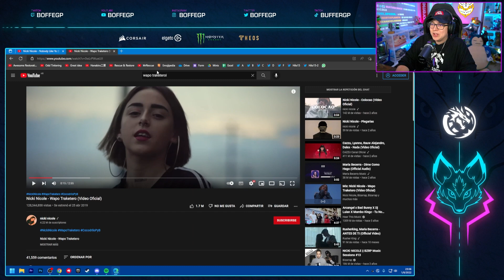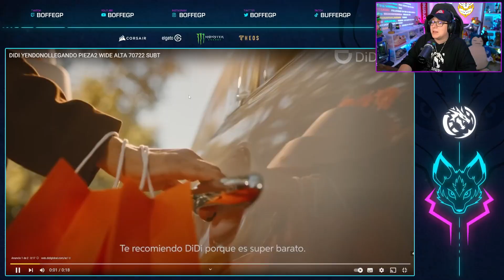REACCION A NICKI NICOLE: "NOBODY LIKE YO"